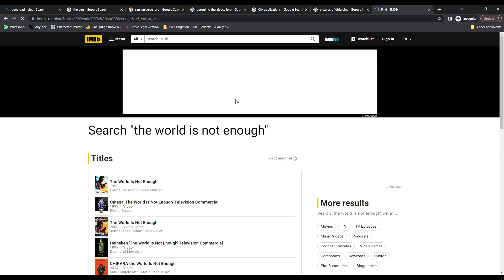The Worst-Named Woman in Bond History | Kill James Bond Highlight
Enjoy my bookmark bar you freaks. From Episode 20 ("The World is Not Enough") of the Kill James Bond podcast, hosted by Abigail Thorn, Alice Caldwell-Kelly, and Devon. Featuring special guest Mildred, AKA Thought Slime.